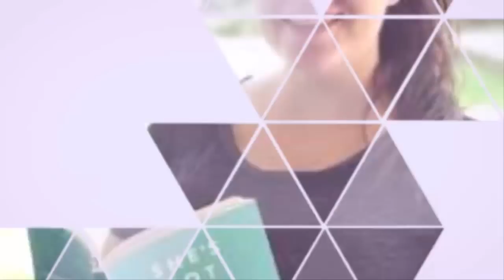Jinger Duggar ATTACKED By Fans, WHY!?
RealityTVserieS

Fans are attacking Jinger Duggar for allegedly dyeing her hair while pregnant — is it really so bad?

The 24-year-old Counting On star and sixth oldest child of Jim Bob and Michelle Duggar‘s 19 children, posted an Instagram photo Tuesday of her and husband Jeremy Vuolo — who are expecting a baby girl any day now — along with her big brother, John David, and his girlfriend, Abbie Grace.

Jinger’s chestnut hair appeared highlighted with blond streaks, a small detail that riled up attentive fans. “How can you safely dye hair while pregnant?” wrote one person. “I guess I’ve always heard the dangers of the chemicals are an absolute no during pregnancy.”

Someone else added, “Love your hair Jinger! I wasn’t allowed to color mine when I was pregnant. I was told it could harm the baby. Things must have changed since then.”

“I’m a licensed cosmetologist and coloring is fine,” countered one person. “We do recommend holding off the bleach till done with pregnancy, but it’s really to each his own!” Another wrote, “The colored parts in her hair don’t reach to the roots, so I’m pretty sure there’s no problem with it.”

Some women admitted to maintaining their beauty routines throughout pregnancy, writing, “I colored mine in both pregnancies. I waited first 3 months and couldn’t stand the gray. My doctor never said anything. My kids are now 26 & 27 and perfect in every way.”

According to the American Pregnancy Association, hair dye is probably safe. “Although fairly limited, most research indicates the chemicals found in both semi-permanent and permanent dyes are not highly toxic and are safe to use during pregnancy,” per the website. “In addition, only small amounts of hair dye may be absorbed by the skin, leaving little that would be able to reach the fetus. As such, this small amount is not considered harmful to the fetus.”

Tami Rowen, an ob-gyn at the University of California, San Francisco, tells Yahoo Lifestyle, “At 38 weeks, a baby is fully grown and there is likely very little risk [to using hair dye]. The riskiest time in any pregnancy is during the first 12 weeks (week five through eight is when most organs are forming), so if women are concerned they can always wait until the second trimester.”

Jinger’s lightened hair appears to be balayage, a highlighting treatment that involves hand-painting color for a natural effect and one that’s seemingly safer, per the American Pregnancy Association, because the dye does not touch the scalp and absorb into the bloodstream.

For fans concerned about whether Jinger will continue dyeing her hair if she chooses to breastfeed, there’s this: “The same is considered true while breastfeeding. Although no data is available on women receiving hair treatments while breastfeeding, it is known that little of the chemicals would actually be absorbed into the bloodstream. Therefore, the chance of them entering the milk and posing a risk to an infant would be unlikely.”

The Duggar family is famous for their strict “Independent Baptist” lifestyle, which requires female members to dress conservatively, even at the beach and the gym. However, when it comes to hair — what the family calls their “glory” — they keep it long and styled, although the rules on hair dye are less clear. Per the book Growing Up Duggar, reports E! News, “Our hairstyle is our choice and we choose longer hair based on our understanding of 1 Corinthians 11:14-15.”